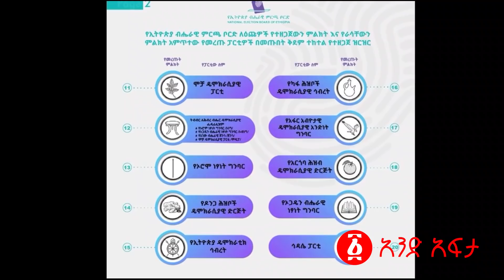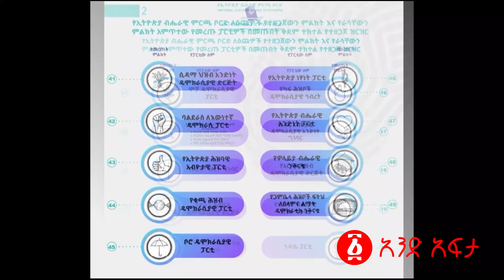[ጉዱ አርብ ይለያል] የአረቦች አደገኛ ፀረ ኢትዮጵያ ሴራ ተጋለጠ | Ethiopia